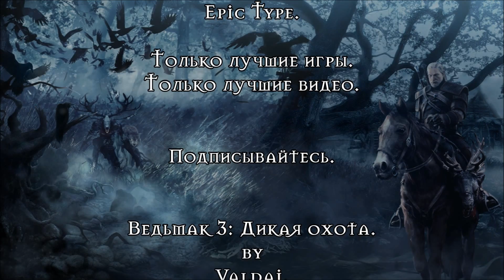[PS4] Witcher 3: Wild Hunt. #81: Огг, Рогг и Погг.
Добро пожаловать на прохождение игры The Witcher 3: Wild hunt (Ведьмак 3: Дикая Охота).
Ведьмак 3 – это заключительная глава трилогии о Геральте из Ривии, охотнике на чудовищ. Нас ждут удивительные приключения, полные опасностей, кровожадные монстры, интриги и хитросплетения сюжета.
Ведьмак 3: Дикая Охота — ролевая игра нового поколения, действие которой разворачивается в удивительном фэнтезийном мире, где необходимо принимать сложные решения и отвечать за их последствия. Открытый мир, динамическая смена времени суток и погоды, потрясающий саундтрек и графика, интересный и глубокий сюжет, потрясающая атмосфера – все это подарит нам Ведьмак 3: Дикая Охота.
Мир охвачен войной. Армия империи Нильфгаард стирает все на своем пути, стремясь добраться до самого сердца Северных королевств. Движимый глубоко личными мотивами знаменитый ведьмак, Геральт из Ривии, не остановится ни перед чем, чтобы найти и защитить некую особу, о которой говорится в древнем пророчестве. Меж тем за ним самим по пятам следует враг, не ведающий страха и жалости, самый невообразимый кошмар — Дикая Охота, кавалькада призрачных всадников, предвестников рока и гибели, способных за одну лишь ночь не оставить и следа от целых поселений...
Ведьмак 3: Дикая Охота предлагает нелинейную, взрослую, насыщенную историю и не имеющую аналогов боевую систему без использования QTE, которая сочетает широкий выбор тактических элементов, свойственных ролевым играм, с динамичными и зрелищными сражениями, достойными лучших игр жанра экшен.
О достоинствах The Witcher 3: Wild Hunt можно писать бесконечно, но, как говорится, лучше один раз увидеть.
Вы готовы отправится в удивительное и опасное путешествие?
Тогда устраивайтесь поудобнее.
Мы начинаем….